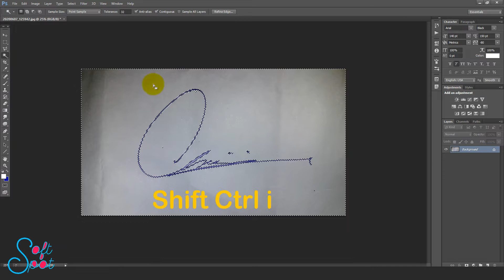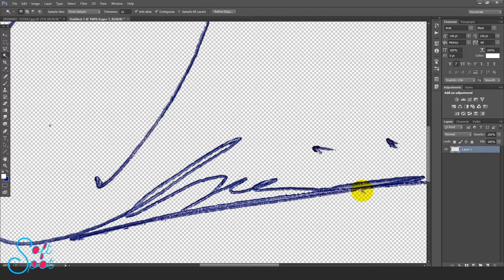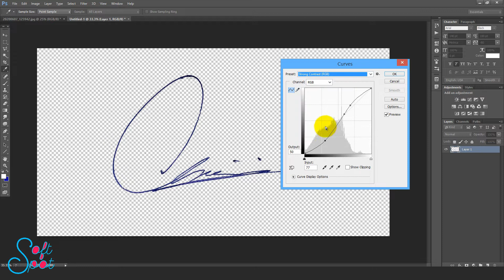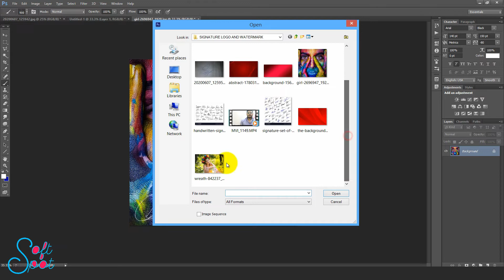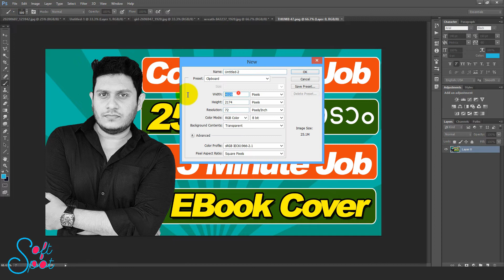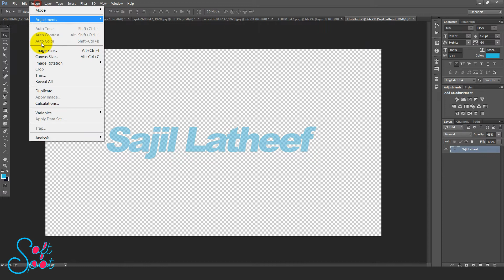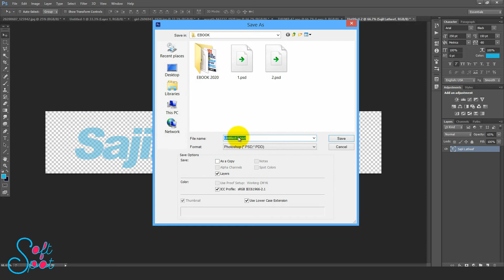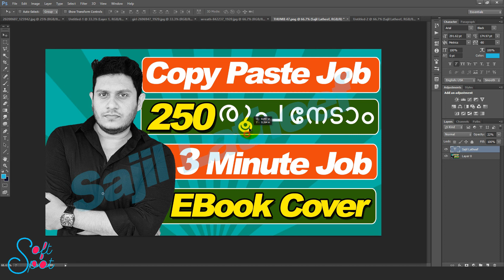Digital Signature and Watermark ഫോട്ടോഷോപ്പിൽ എങ്ങനെ ക്രിയേറ്റ് ചെയ്യാം | Photoshop Tutorial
In this video, i am explaining about how to create a digital signature or a watermark in Photoshop. This is very useful for freelancers, Photographers and Artists. For freelancer, clients may ask to provide a sample of their service with client details. Once you provide the sample, client may vanish and they wont pay you. For overcoming this situation, you have to place a watermark or digital signature on your product, so that clients can't use that as a final product. Then they will order from you for removing that watermark and you will get paid. So for your safety, you always place a watermark on your products. Photoshop is the simple tool for creating a signature or watermark.

Tripod Amazon Basics 50-Inch
HP Laptop i3 for Online or Freelancing jobs
Dell Laptop i3 for Online or Freelancing jobs
HP 14 8th Gen Intel Core i5 Freelaning/video editing/graphic design
HP 14 7th Gen Intel Core i3 Processor